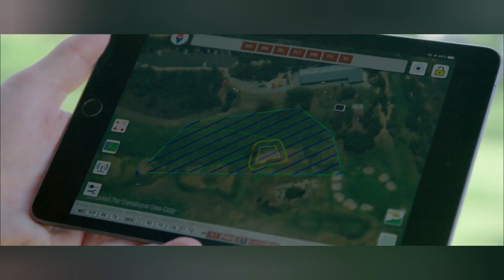This New Flying Vehicle From Japan Will Change Travel Forever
Japan's Top 8 Flying Vehicles: The Electric Air Taxi Revolution is Here!

Is Japan about to solve all traffic forever? We reveal the 8 most incredible Japanese flying vehicles that are transforming travel from Tokyo to Osaka. Forget the famous bullet trains—the era of the electric air taxi (eVTOL) is here!

In this exclusive look at Advanced Air Mobility (AAM), we dive deep into the Japanese companies leading the charge into the sky. See the revolutionary SkyDrive SD-01 and its next-generation design in action. Discover the cutting-edge technology behind the new Honda flying jet and the personal air mobility vehicles designed to replace your commute.

Most importantly, we reveal the Japanese government's ambitious Sky Highway project—a digital air traffic control network designed to manage thousands of personal aircraft and flying taxis by the time of the Osaka Expo 2025. This system is making the dream of daily, traffic-free flight a reality for the average citizen.

This is not science fiction. This is Japan’s official national plan. Get ready, because what you are about to see will completely change how you imagine the future of transportation.